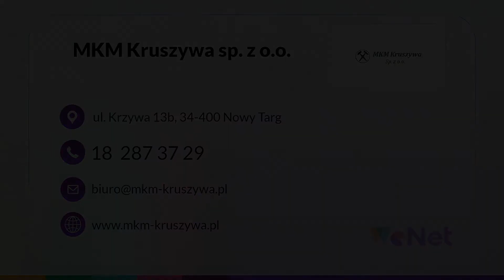Kruszywa budowlane Nowy Targ MKM Kruszywa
Prowadzimy firmę o nazwie MKM Kruszywa. Naszą specjalnością są kruszywa_naturalne, gdzie zajmujemy się ich wydobyciem oraz sprzedażą. Siedziba zakładu znajduje się w Nowym Targu, na terenie województwa małopolskiego.

Oferujemy Państwu szeroki wybór kruszyw mineralnych oraz łamanych. W naszej ofercie można znaleźć wysokiej jakości kruszywa naturalne, w tym: żwir, piasek, ziemię, otoczaki, otoczaki rzeczne czy grys.

Ponadto do zakresu świadczonych przez nas usług należy sprzedaż materiałów budowlanych. Zajmujemy się również profesjonalną produkcją wyrobów betonowych. Nasze produkty można wykorzystać do budowy nasypów, placów czy dróg, a także do utwardzania nawierzchni parkingów.